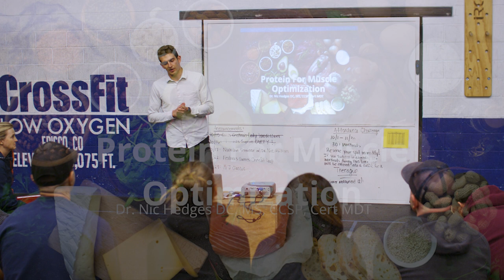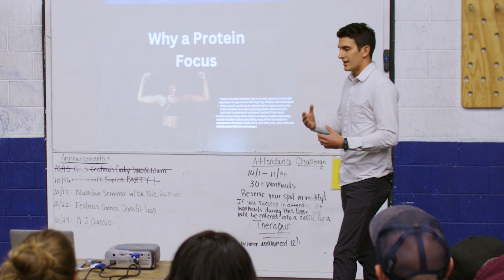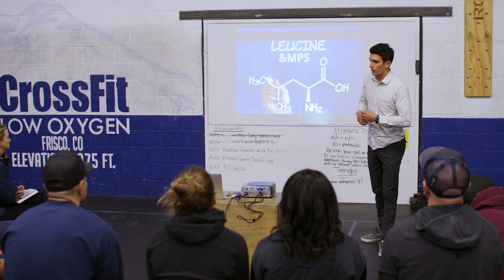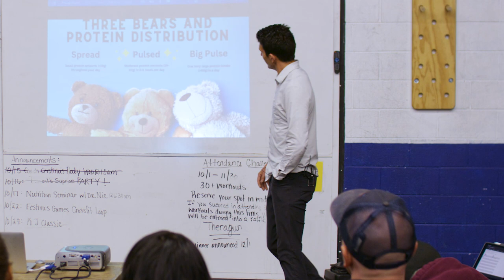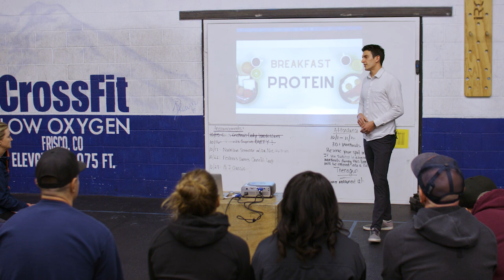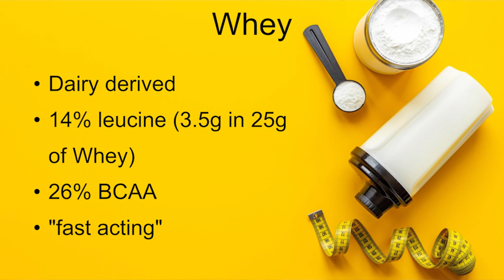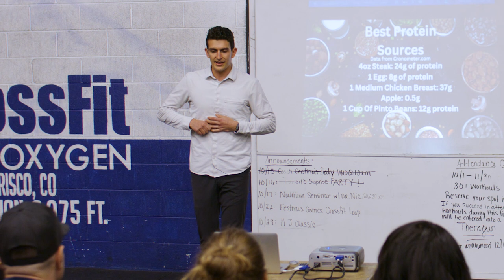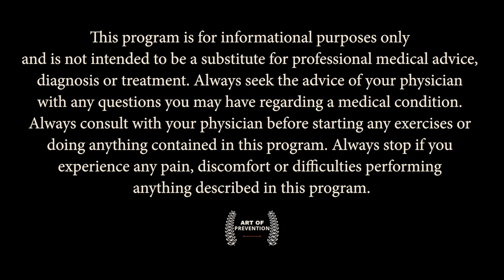Protein for Muscle Optimization: LIVE at CrossFit Low Oxygen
Welcome to this informative lecture on "Protein for Muscle Optimization," presented by Nicholas Hedges, a renowned chiropractor and certified chiropractic sports physician with vast experience working with athletes. In this captivating talk, Nic sheds light on the vital connection between nutrition, muscle optimization, and overall physical well-being, tailored especially for CrossFit athletes.

Who is this lecture for? If you're an individual between 20 and 60 years old, working out regularly between two to seven days a week, this talk is perfect for you. Even those on the fringes of the age range can benefit from this invaluable information.

About Nicholas Hedges: With a master's degree in sports science and rehabilitation, Nicholas has been teaching anatomy and physiology at Colorado Mountain College for the last three years. His passion for helping athletes prevent physical ailments and achieve peak performance drives his dedication to sharing this knowledge.

Why a Protein Focus? Discover why protein is a crucial element for muscular gains and how different amounts can have varying effects on your body. Learn how muscle protein synthesis, especially after reaching skeletal maturity, depends significantly on the right protein intake.

Muscle Optimization and Longevity: Explore the fascinating correlation between muscle function indicators like hand grip strength and life expectancy. Nicholas highlights the importance of muscle growth and its role in improving health span, ensuring functional fitness well into older ages.

Leucine - The Key Amino Acid: Uncover the significance of leucine, an essential amino acid that plays a vital role in muscle protein synthesis. Find out how vegetarian diets might affect muscle mass and how to optimize protein intake for better results.

Protein Recommendations and Sources: Learn about the recommended protein intake ranges and how to distribute protein throughout your day for maximum gains. Nicholas also discusses various protein sources and provides insights into the world of supplements.

Fitness Optimization Awaits: Whether you're an avid CrossFit athlete or a fitness enthusiast looking to boost muscle optimization, this lecture offers valuable knowledge to support your fitness goals and improve your overall physical performance.

Don't miss this chance to unlock the secrets of protein for muscle optimization and embark on a journey to better health and fitness with Nicholas Hedges! Click now to watch the full lecture and take your fitness journey to the next level.